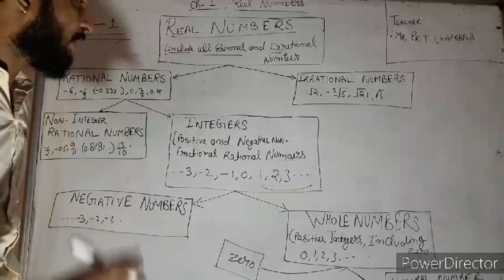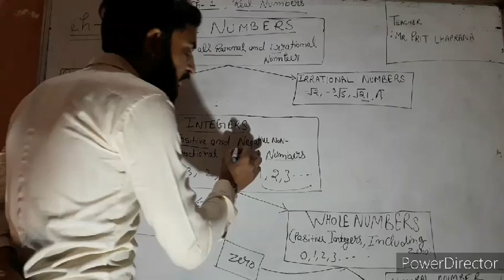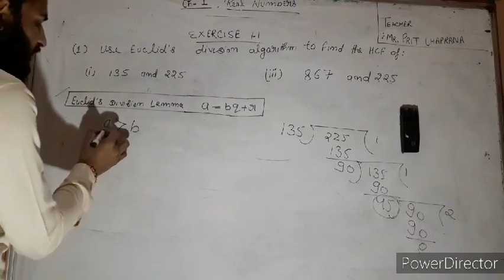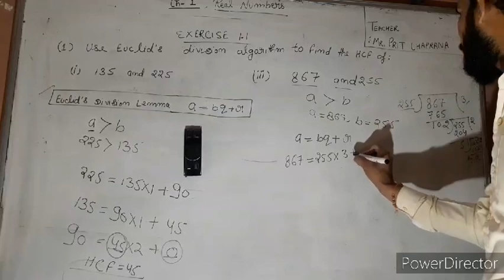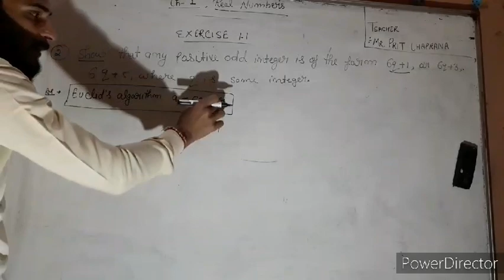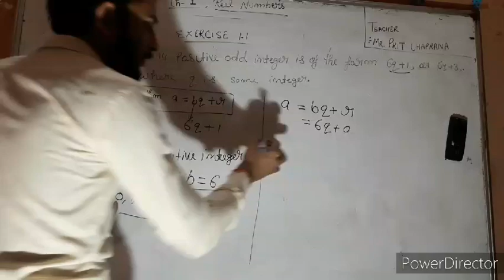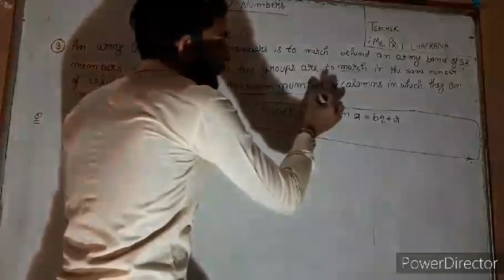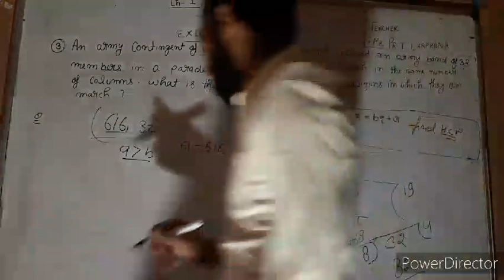Real Numbers| Class 10 Maths NCERT Chapter 1 Exercise 1.1 Introduction, MATHEMATICS, new video, bes,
In this video you will learn about classification of real numbers such as rational, irrational, integers, whole and natural numbers. Also in the end you will learn how to find rational numbers between two rational numbers. Category Education,